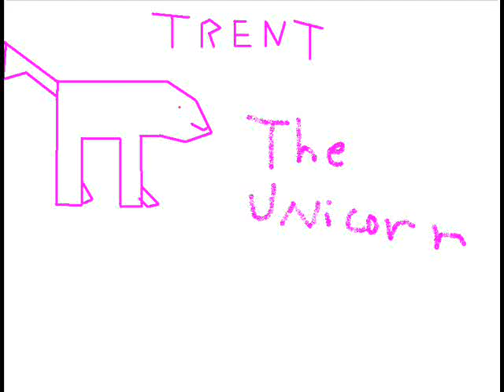Lynch Luther King Jr. Productions Presents.....